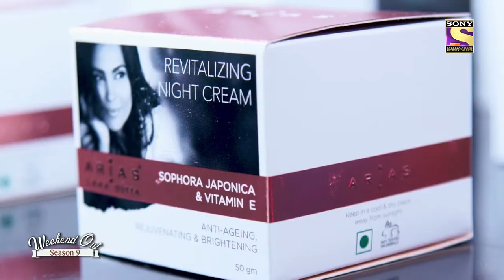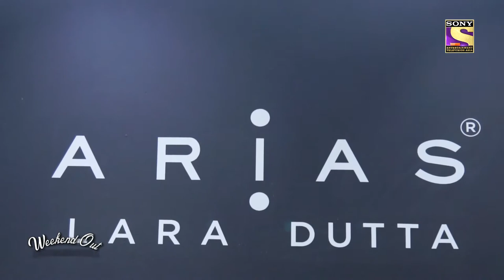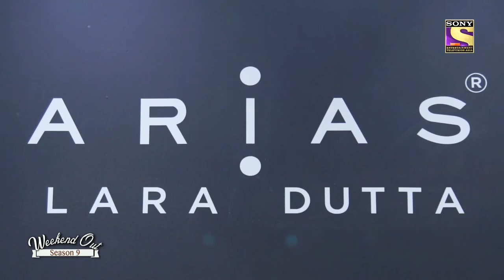Weekend Out 9 - Arias (Lara Datta)